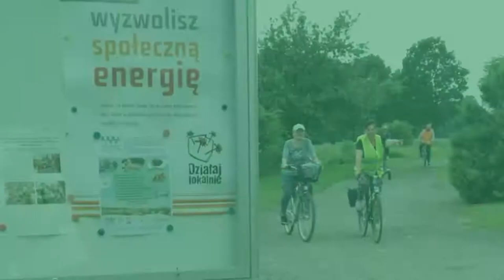Naturalne Dziedzictwo - Działaj Lokalnie 2017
Film opowiadający o cyklu spotkań i warsztatów "Naturalne Dziedzictwo" realizowanego w Świerczu w ramach programu Działaj Lokalnie. Projekt zakładał poznanie na nowo naturalnych zasobów naszej okolicy oraz tradycyjnych sposobów jej wykorzystania. Zdobycie nowej wiedzy, wymiana doświadczeń, świadomość istotności naturalnego środowiska, integracja lokalnej społeczności i budowanie lokalnego patriotyzmu to tylko niektóre z korzyści jakie dały nam te warsztaty. Rajd rowerowy; warsztaty: pszczelarskie, plecionkarskie, robienia soku oraz ozdób z owoców, lepienia pierogów, tworzenia naturalnych mydeł, tkackie, robienia swojskiego sera oraz ognisko podsumowujące - oj działo się w Świerczu - z czego korzystali mieszkańcy tej i okolicznych miejscowości!

Realizacja części nagrań oraz montaż: Mateusz Pawełczyk
Opowiedzieli: Klaudia Pawełczyk-Zając oraz Mateusz Pawełczyk